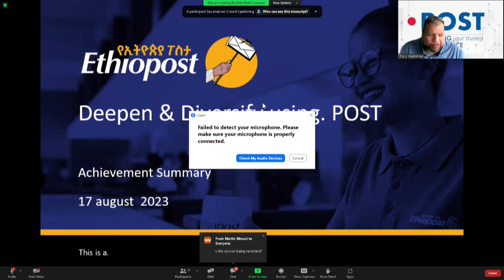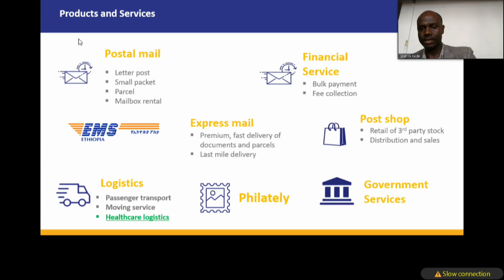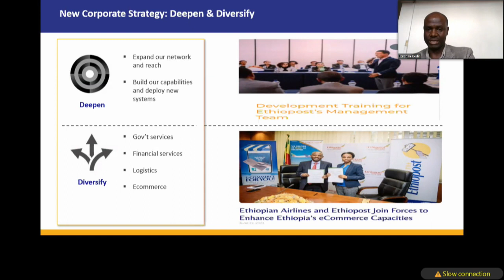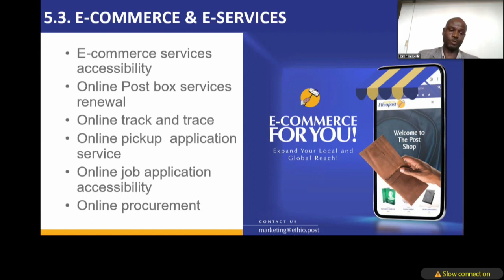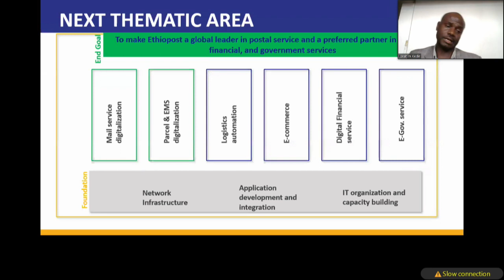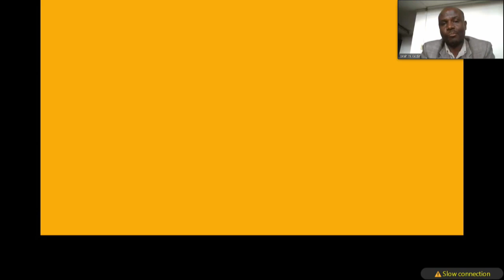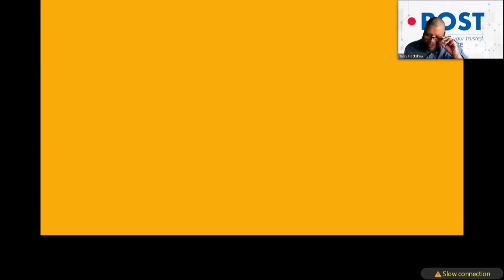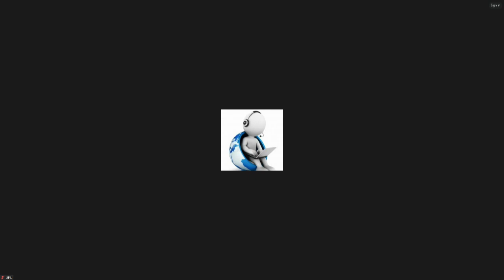.POST Members Showcase: Ethiopost - Using .POST to deepen and diversify our digital journey (1)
The .POST webinar series showcases the businesses and services of UPU .POST members that are using the .POST domain as a secure and trusted space for their Internet-based digital services.

Over this two-session webinar on 17 & 18 August 2023, the Ethiopian Postal Services (Ethiopost) demonstrated and highlighted their successful digital achievements and how they utilized .POST to help increase the visibility and security of their online presence.